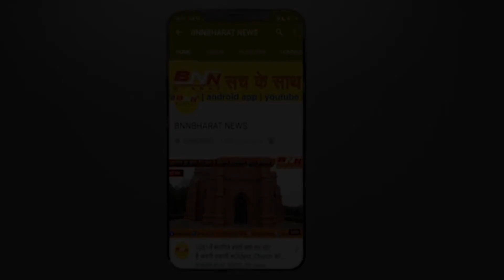डॉ. कफील खान ने झारखंड में केंद्र सरकार की उज्ज्वला योजना की खोली पोल देखिए।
Bnn Bharat News:डॉ. कफील खान ने झारखंड में केंद्र सरकार की उज्ज्वला योजना की खोली पोल देखिए।